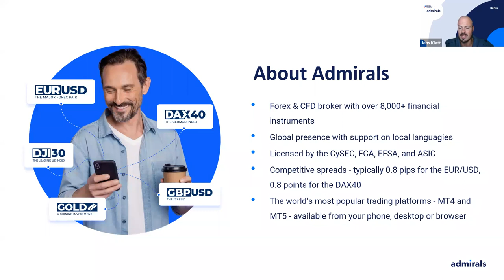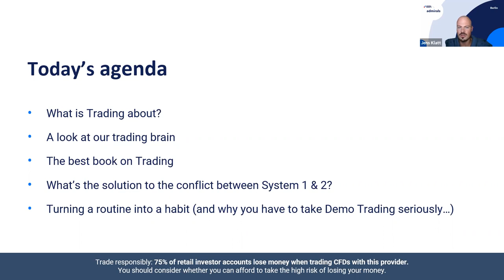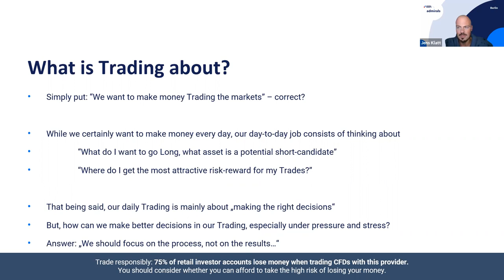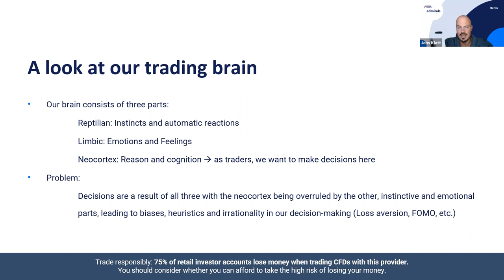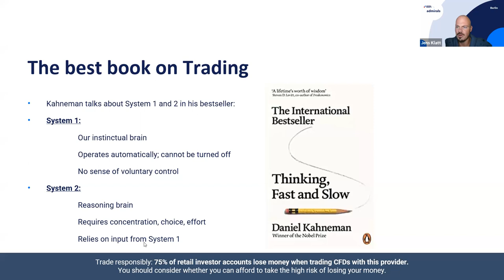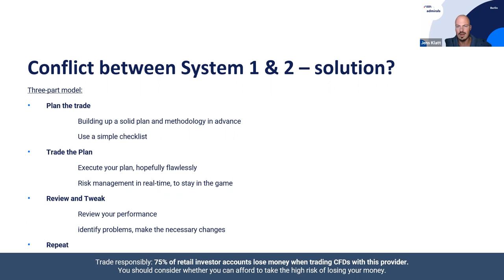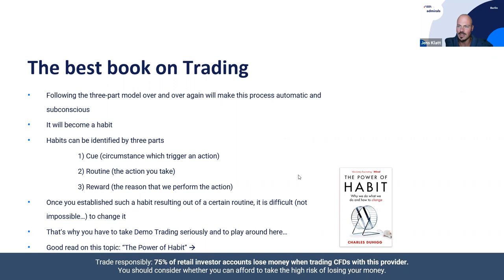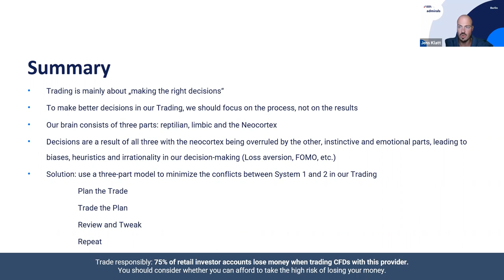Demo Trading: Turn A Routine Into A Habit | Trading Spotlight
In this video, experienced trader Jens Klatt is explaining why trading on a demo account should be taken seriously, and how successful traders do it.

By the end of this video, you will have a better understanding about:

✅ What trading is about
✅ Your trading brain
✅ The best book on trading
✅ Turning a routine into a habit
✅ Why you have to take demo trading seriously

📚 Read more about why you should use a forex demo account

●RISK WARNING●
Forex & CFDs are complex instruments and come with a high risk of losing money rapidly due to leverage. 75% of retail investor accounts lose money when trading CFDs with this provider. You considered whether you understand how CFDs work and whether you can afford to take the high risk of losing your money. Therefore, you should not invest or risk money that you cannot afford to lose. You should ensure you understand all of the risks. Before using Admiral Markets services, please acknowledge the risks associated with trading. This webinar/event is produced for a global audience.